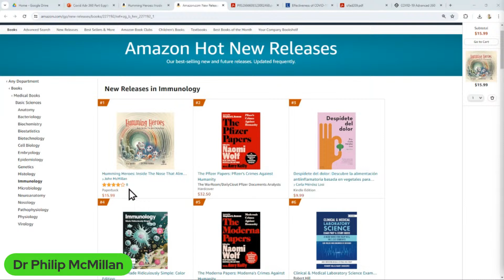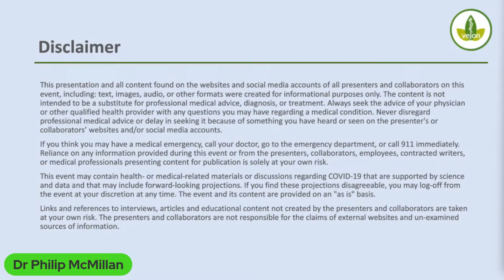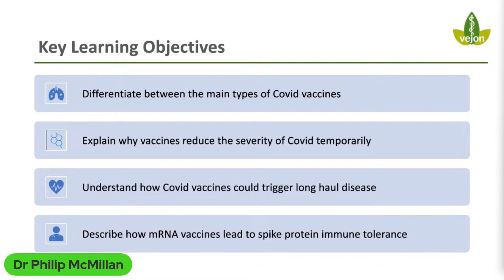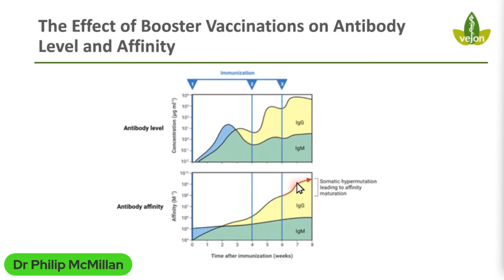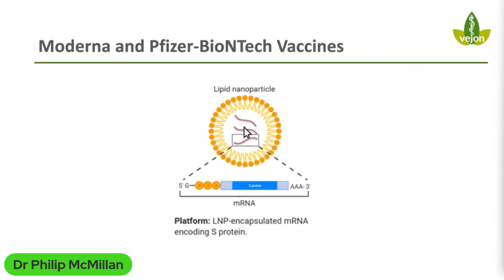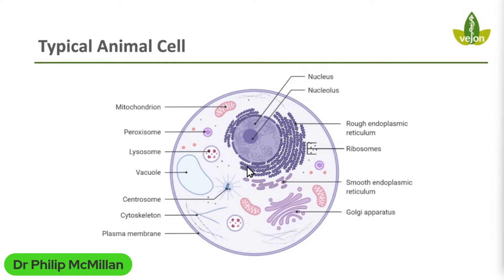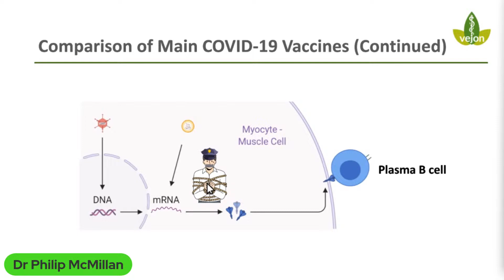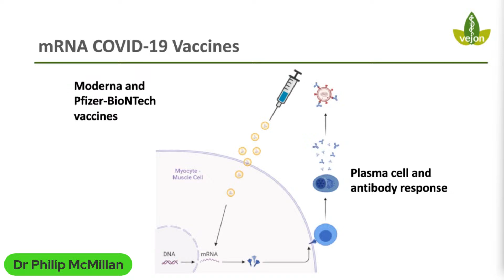Shot of Hope: Exploring the Benefits and Risks of COVID-19 Vaccines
Explore the mechanism, benefits, and autoimmune risks of COVID-19 vaccines in the context of ongoing viral circulation in high vax regions.

Topic: Advanced Covid 360 – Covid vaccines - benefits and risks

Limited Time!

Presenter: Dr Philip McMillan

Agenda (Draft):

Overview of Covid vaccines
Detailed review of mRNA vaccines
Mechanism of vaccines reducing severe COVID-19
Unanticipated impacts of vaccine, including IgG4 and frameshifting
Autoimmune explosion linked to vaccines and recurring infection

Timecodes
0:00 Intro
0:35 Analyzing the advantages and drawbacks of vaccines in a comprehensive manner.
4:36 Understanding the impact of COVID-19 vaccines on the immune system and the importance of interferon.
7:13 Understanding the dynamics of antibodies and vaccination process.
10:45 Cellular Machinery Utilized by COVID-19 Vaccines
14:35 Understanding how COVID-19 vaccines work to trigger immune response for protection.